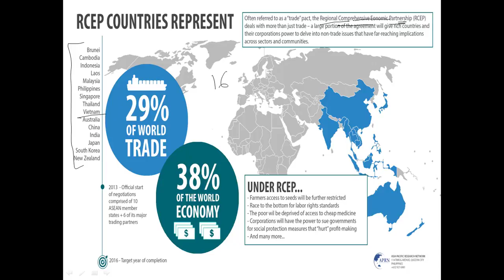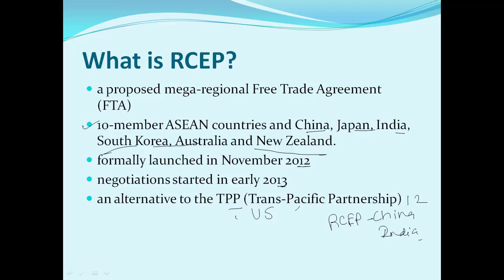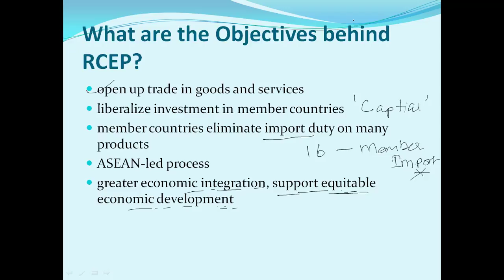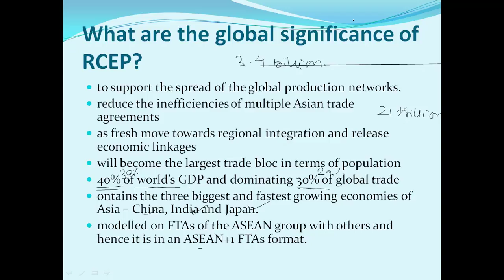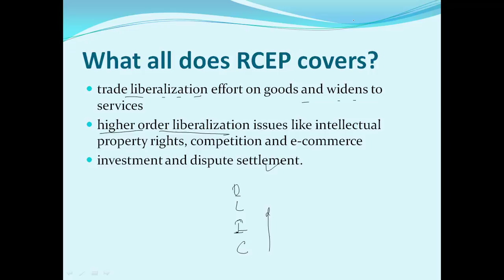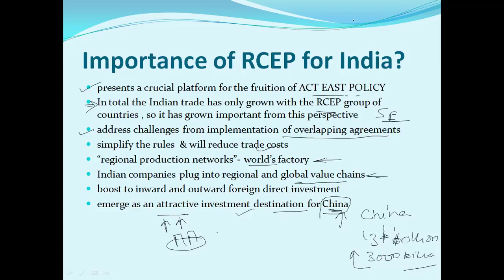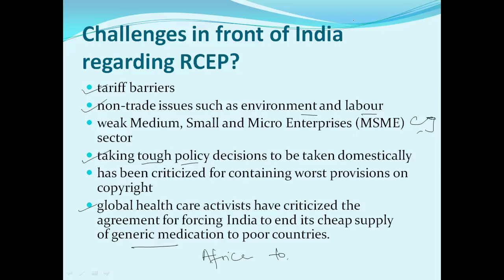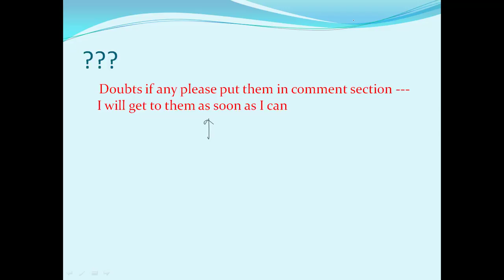RCEP AGREEMENT Explained in Hindi | RCEP 2017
RCEP AGREEMENT
rcep explained in Hindi for UPSC and other states PSC exams, rcep issue, rcep 2017